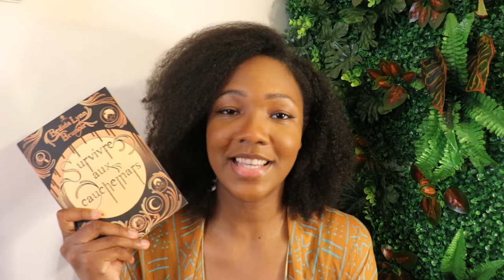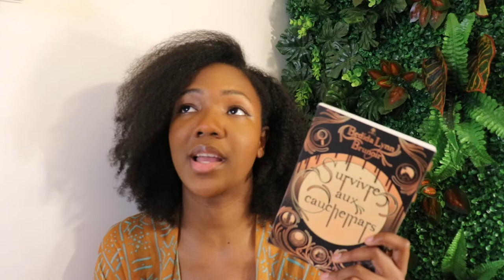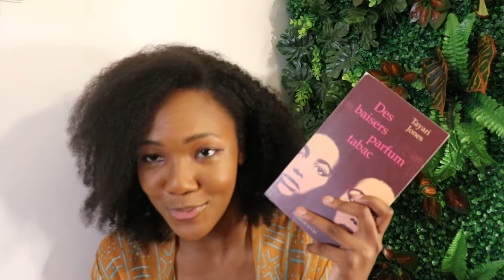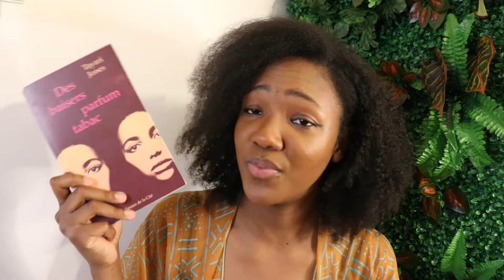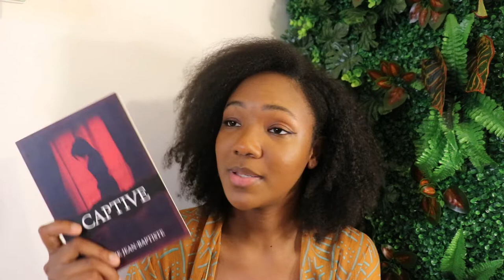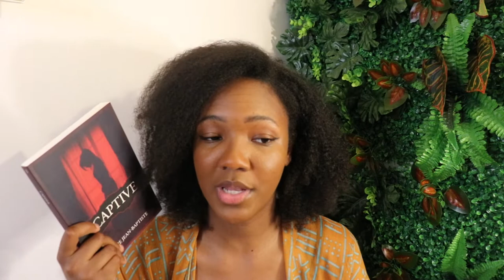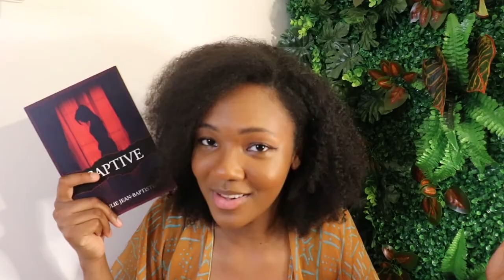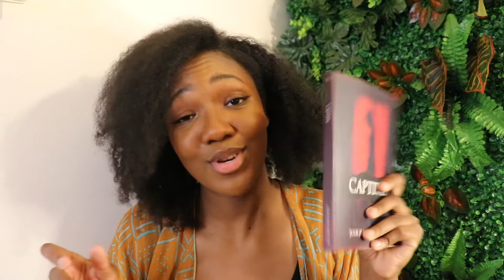✨3 ROMANS PAR DES AUTRICES NOIRES ✨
Hello HELLOOOWW comment ça va?

Aujourd'hui recommandation de 3 pépites littéraires publiées par 3 autrices noires

Livres cités:
- Survivre aux cauchemars de Bedida Lynn Brunoir
- Des baisers parfum tabac de Tayari Jones
- Captive de Julie Jean-Baptiste

Hey n'oublie pas de mettre la vidéo en HD, ce sera plus fun!
Tu peux me soutenir en t'abonnant, likant et partageant la vidéo; et merci beaucoup si tu le fais !